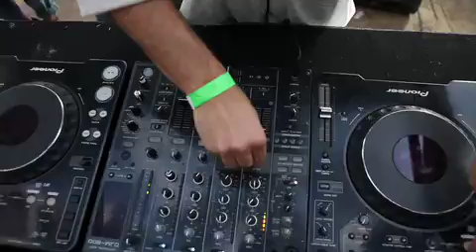O Povo Vai À Loucura!!!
Não tem erro!..  Quer deixar a galera louca?..  É só mandar "I Got A Feeling"...  Neguinho fica crazy das idéias!..  É beijo pra tudo que é lado, muito abraço, reboladas mil, e vários sorrisos all over!..